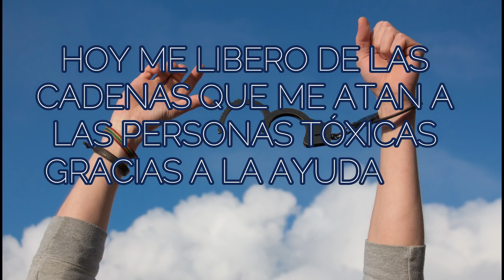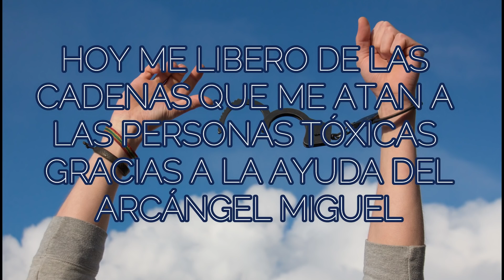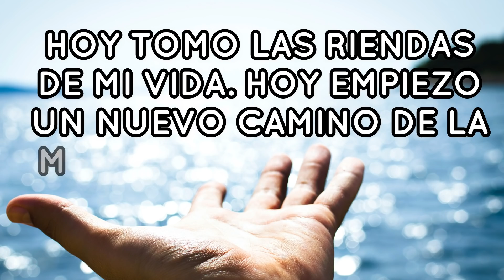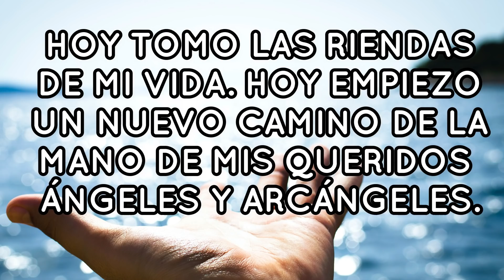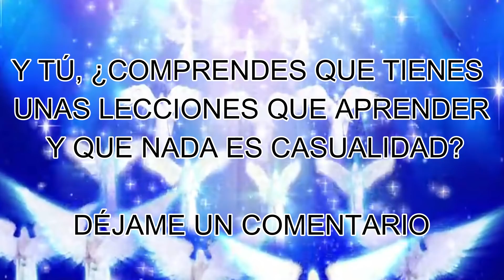MENSAJE de los ÁNGELES PARA TI DIGEON💌ARCÁNGEL MIGUEL💌NADA ES CASUALIDAD💥enseñanzas verti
MENSAJE de los ÁNGELES PARA TI DIGEON💌ARCÁNGEL MIGUEL💌NADA ES CASUALIDAD💥enseñanzas verti💥EL ARCÁNGEL MIGUEL TE PREGUNTA 👉¿Comprendes que tienes unas lecciones que aprender y que nada es casual?👉DÉJAME UN COMENTARIO 💌

🙏HOY TU ÁNGEL TE DICE que LA GUÍA ANGELICAL ES💥RESERVAR💥

Esta ES una canalización angélica que te servirá en el camino al despertar,  DE DIGEON, es una canalización con los arcángeles para ti. Una enseñanza espiritual que podrás seguir cada día a través de este canal💎El mensaje de ángeles con alguno de los ángeles y los arcángeles, como hoy, que lo trae el ARCÁNGEL MIGUEL te trae cada día decretos poderosos: decretos de prosperidad y abundancia, pasando por decretos positivos, decretos de la llama violeta del arcángel Zadquiel, decretos para el amor, afirmaciones poderosas, decretos para el dinero, decreto poderoso para abrir caminos, decretos yo soy Saint Germain, decretos poderosos yo soy ,afirmaciones positivas dinero, decretos poderosos para el dinero, decretos para atraer dinero, decretos metafísicos poderosos y decretos yo soy. Este, es un mensaje de Dios 2021.

✅Esta CANALIZACIÓN ANGÉLICA, INVOCACIÓN al ARCÁNGEL MIGUEL son mensajes celestiales, MENSAJE espiritual que fue canalizado por mi, María Hartacho y se incluyen la técnica tesla 369 de manifestación.

✅EL EVANGELIO DEL DÍA, Evangelio de hoy 3 de noviembre de 2021 La Reflexión y Evangelio del día de hoy, la lectura de hoy explicada y reflexiones de dios:  Pedro 3:8

✅ MI FUERZA INTERIOR Y TESÓN SON MIS GRANDES VIRTUDES. ABSOLUTAMENTE TODO LO QUE ME PROPONGO LO LLEVO A CABO CON GRAN EXITO. LA FORTUNA Y LA RIQUEZA SIEMPRE ESTÁN DE MI LADO CADA DÍA, EN CADA HORA Y EN CADA SEGUNDO DE MI VIDA.
 DI EN VOZ ALTA "YO SOY AFORTUNADO" PARA DECRETAR Y COMPARTE.

✅DECRETO PARA LA SALUD PERFECTA: TODO CUANTO MI CUERPO MANIFIESTA HA SIDO PREVISTO POR MI PADRE CREADOR DE TODO LO QUE ES. MI CUERPO COMO TEMPLO DE MI AMADA PRESENCIA MANIFIESTA LA LUZ DEL PADRE. TODOS MIS ORGANOS INTERNOS Y EXTERNOS MANIFIESTAN LA SINCRONIZACIÓN DIVINA DEL UNIVERSO EN MI. YO SOY SANO. YO SOY FUERTE. YO SOY EN CADA CÉLULA DE MI CUERPO MANIFESTANDO LA VERDAD DE DIOS.
¡Gracias amado mío que siempre me oyes!
(21 días)